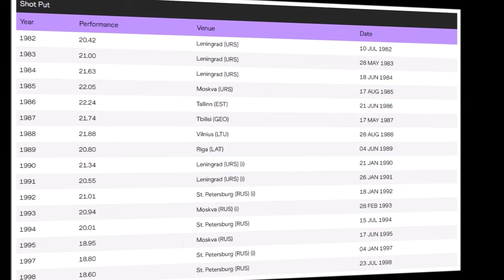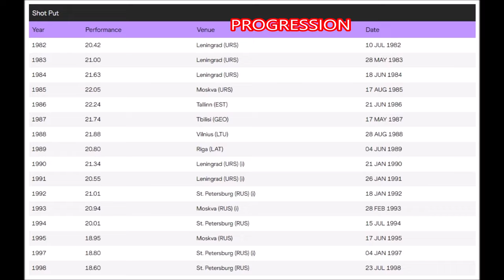Sergey Smirnov (Soviet Union) Shot put 22.05 meters 1985-08-17 Eurocup final A Moscow.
His series: 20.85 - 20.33 - x - 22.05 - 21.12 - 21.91.

Sergey Valentinovich Smirnov (Russian: Сергей Валентинович Смирнов; born 17 September 1960 – 18 September 2003) was a Russian track and field athlete who competed in the shot put.
He was a medallist at the IAAF World Indoor Championships in 1987 and at the European Athletics Indoor Championships in 1986 and 1987. Smirnov represented the Soviet Union at the 1988 Seoul Olympics and at the 1983 World Championships in Athletics.
Among his other honours were a gold medal at the 1986 Goodwill Games, a gold medal at the 1985 European Cup (in an unbeaten championship record), and a silver at the 1985 IAAF World Cup. He was a six-time Soviet champion. His personal bests of 22.24 m (72 ft 11+1⁄2 in) outdoors and 21.40 m (70 ft 2+1⁄2 in) are the current Russian records in the shot put.
He ranks in the top fifteen all-time.
Early life and Russian record:
Born in Saint Petersburg (then Leningrad) in the Russian SSR, he began training in athletics at the Leningrad sports club.
He won his first major international medal at the 1983 Summer Universiade, taking the bronze behind America's Mike Carter and Zlatan Saračević of Yugoslavia.
At age twenty-two, he made his global senior debut for the Soviet Union at the 1983 World Championships in Athletics, though he failed to get past the qualifying round.
Smirnov made quick improvements in the 1985 season, establishing himself among the world's best shot putters. His throw of 22.05 m (72 ft 4 in) for the gold medal at the 1985 European Cup (held on home soil in Moscow) was a championship record – one that would go unbeaten right up until the European Cup became defunct in 2009.
He beat Alessandro Andrei and Udo Beyer (both Olympic champions) to win the event.
His throw was the second best ever by a Soviet athlete at that point, behind only the mark of 22.09 m (72 ft 5+1⁄2 in) set by Sergey Kasnauskas the previous year.
His first national title win came at the Soviet Athletics Championships, where he topped the podium with a throw of 21.41 m (70 ft 2+3⁄4 in).
He remained in good form at the 1985 IAAF World Cup, taking the silver medal after Ulf Timmermann.
Smirnov ranked second globally on performance that year behind Timmerman's world record throw.

Peak and indoor medals:
He reached his athletic peak in the 1986 season. He threw a Soviet and Russian record distance of 22.24 m (72 ft 11+1⁄2 in) in Tallinn, although again he was beaten by Timmermann.
He was victorious at the Soviet Championships for a second time and his winning mark of 22.16 m (72 ft 8+1⁄4 in) was the best ever at the meet.
He set a meeting record of 21.79 m (71 ft 5+3⁄4 in) at the Brothers Znamensky Memorial, which as of 2015 remain unbettered.
Internationally he won two medals that year.
He was the silver medallist at the 1986 European Athletics Indoor Championships behind Swiss champion Werner Günthör.
The Goodwill Games in Moscow brought him the second gold medal of his career, beating national rival Sergey Gavryushin and American John Brenner.
He achieved a lifetime indoor best performance of 21.40 m (70 ft 2+1⁄2 in) to win his indoor national title in Penza and, as of 2015, this remains the Russian indoor record. It was six centimetres short of the Soviet record held by Sergey Kasnauskas (who took Belarusian citizenship after the dissolution of the Soviet Union).
Olympic debut and later career:
His best throws that year were 21.88 m (71 ft 9+1⁄4 in) in Vilnius and 21.83 m (71 ft 7+1⁄4 in) in Moscow.
He did not compete internationally in 1989 and his season's best of 20.80 m (68 ft 2+3⁄4 in) was his worst since 1983.
Smirnov won his last two Soviet national titles in 1990 and 1991 at the national indoor meet.
He ranked second on distance indoors globally in both those years.
He was ninth at the 1991 IAAF World Indoor Championships and also won a silver medal at the 1991 European Cup (his last major international medal).
Smirnov acquired Russian citizenship in 1992 and began competing intentionally for the newly independent nation. His only major appearance for Russia was the 1993 IAAF World Indoor Championships, where he placed seventh.
He was the inaugural winner of the shot put at the Russian Indoor Athletics Championships that year.
He ranked first in the world indoor rankings in 1992 through his mark of 21.01 m (68 ft 11 in) (this was the shortest to top the rankings since 1980, as competitive performances in men's shot put declined in the 1990s).
Personal bests:
Shot put outdoors – 22.24 m (72 ft 11+1⁄2 in) (1986)
Shot put indoors – 21.40 m (70 ft 2+1⁄2 in) (1987) athletes for the shot put.
Special thanks to Wil van Uijthoven for these recordings (VHS cassettes).